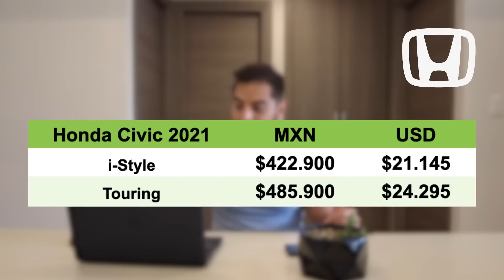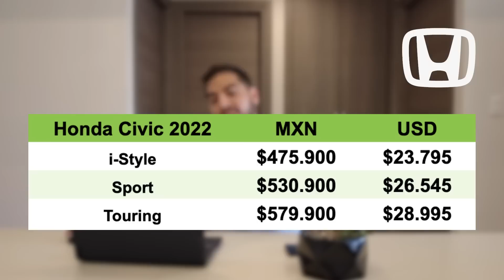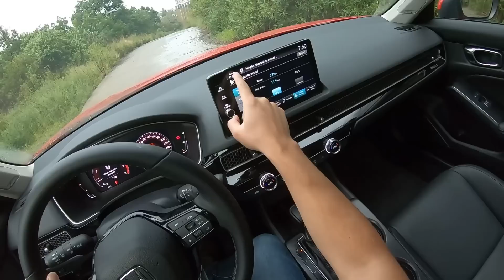Honda Civic 2022 - Análisis de lanzamiento | Daniel Chavarría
En este video te cuento qué es lo nuevo para México del Honda Civic 2022 y como se posiciona dentro de su segmento como análisis de lanzamiento, ¡acompáñame!.

Rango de precios Mayo 2021: $475,900 - $579,900 MXN